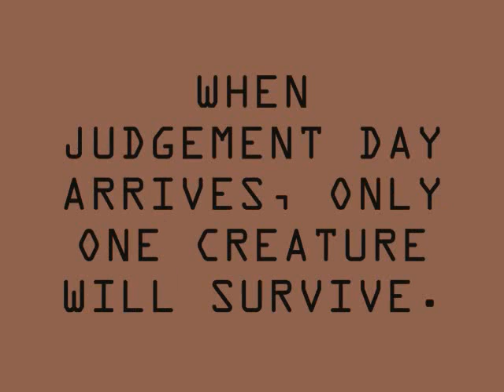Evil Monkey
it's funny as crap, i think